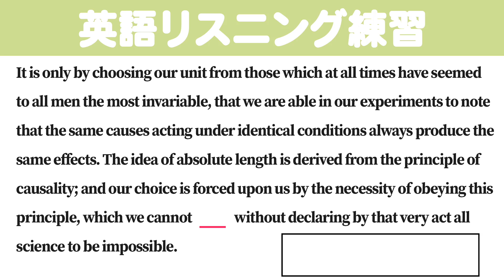[1分] [英検/TOEIC] 英語のリスニング練習 CI3